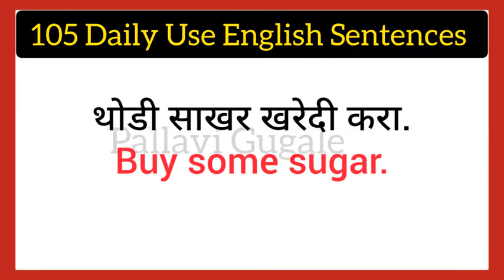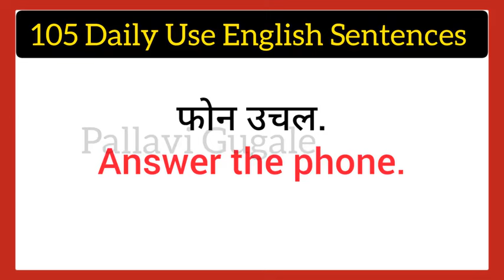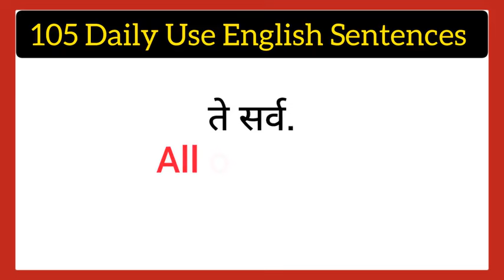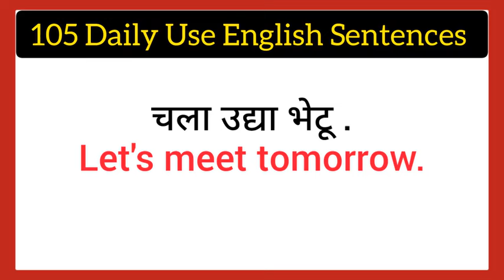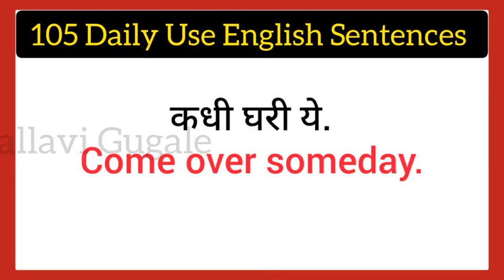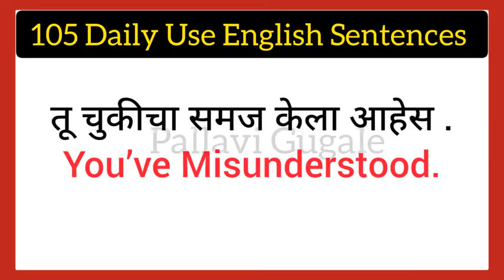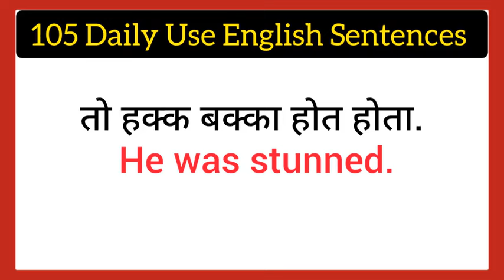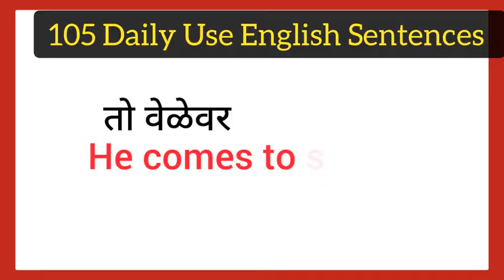105 Daily Use English Sentences || Spoken English By Pallavi Gugale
इंग्रजी शिका एकदम बिनधास्त 🤗

मी Pallavi Gugale, आपल्या YouTube Channel वर आपले स्वागत करते 💐

💥आता इंग्रजी बोलणं होईल अगदी सोप्प.. दररोज एक व्हिडीओ पाहा आणि फाडफाड इंग्रजी बोलायला शिका..🤗

🟪 You can also watch The Conversation Series Related To English Learning -

English conversation series Part 2

English conversation series Part 3

🟪 ऐका रामायण इंग्रजीमध्ये